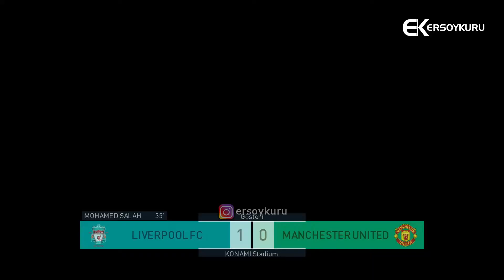►✪ PS4 Pro | LIVERPOOL - MANCHESTER UNITED | Pro Evolution Soccer 2018